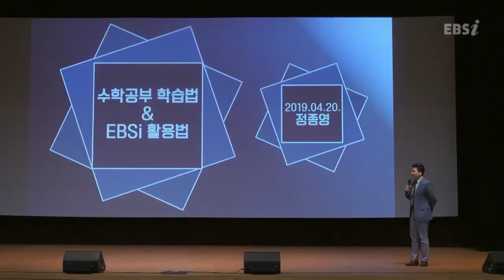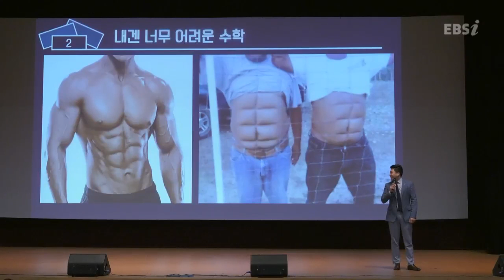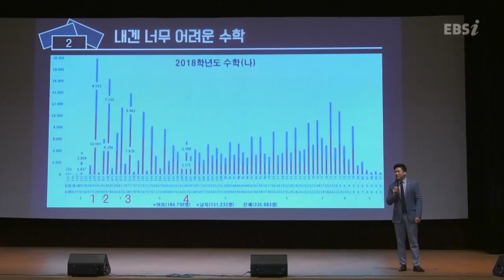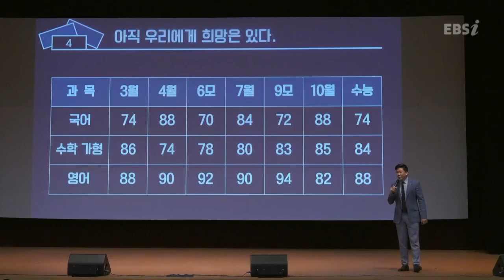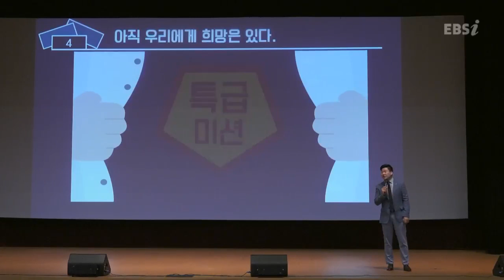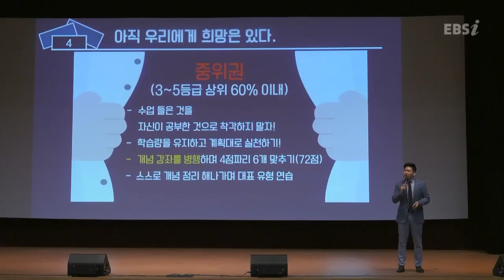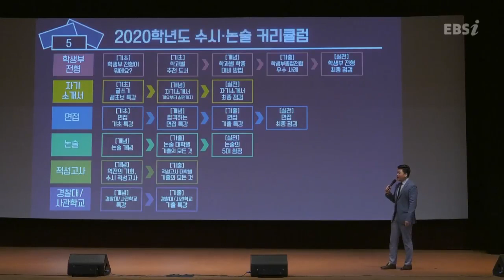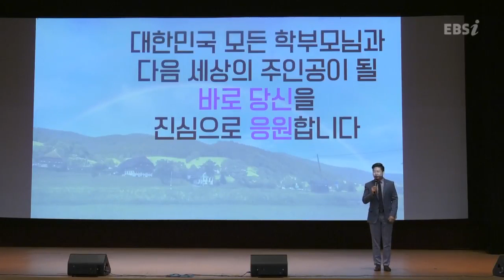01부 [EBS 입시설명회] 2020학년도 입시설명회 - 전주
지역 : 전주
장소 : 전북교육문화회관
일시 : 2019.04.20(토) 오후 2시
출연진 : 정종영, 이석록